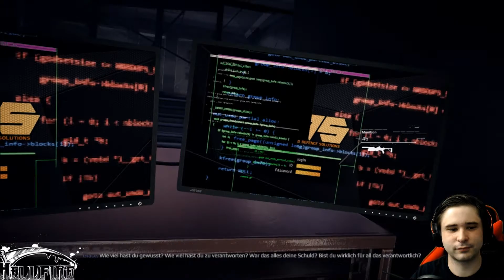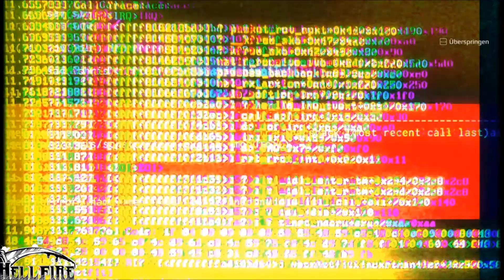Get Even #003 ADS Server lahmgelegt und vernichtet Deutsch Facecam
Und wider ist eine Neue Folge Online, Get Even...
Wer ist dieser Entführer namens Red, wiso sind wir Gefangene von Ihm...Was will der Typ mit uns. Alles Fragen über Fragen...
Geniesst die Spannung und gebt mir fleissig Feedbacks...
LG Hell